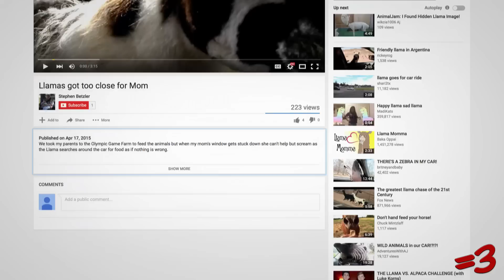LLAMA DRAMA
:) Thanks